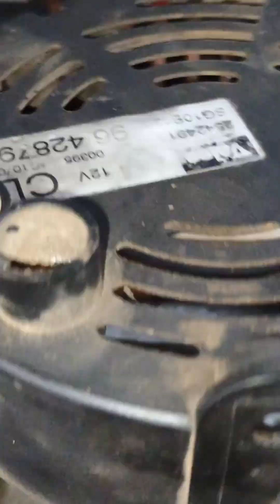Como remover o alternador do C3 2004 e linha Peugeot... Análise inicial do alternador na bancada!